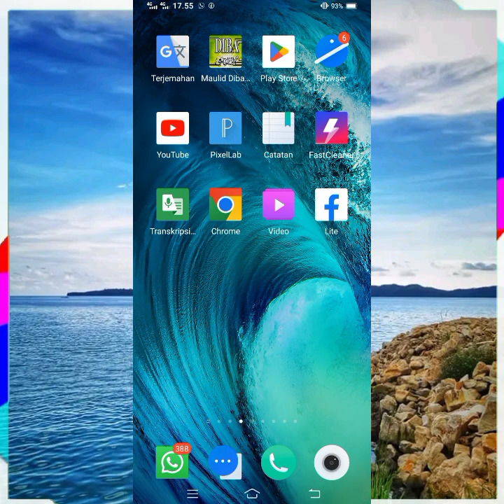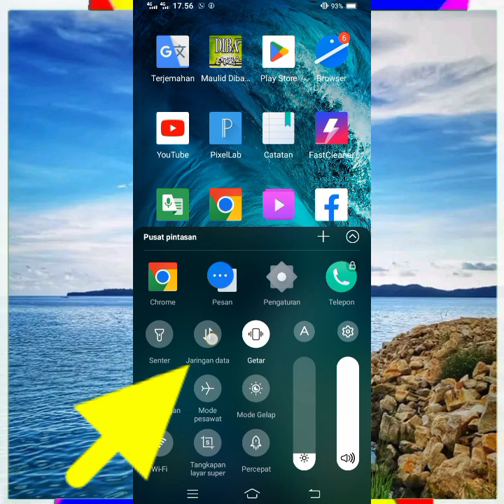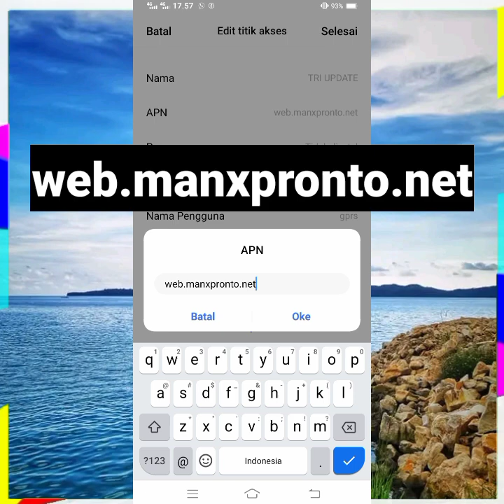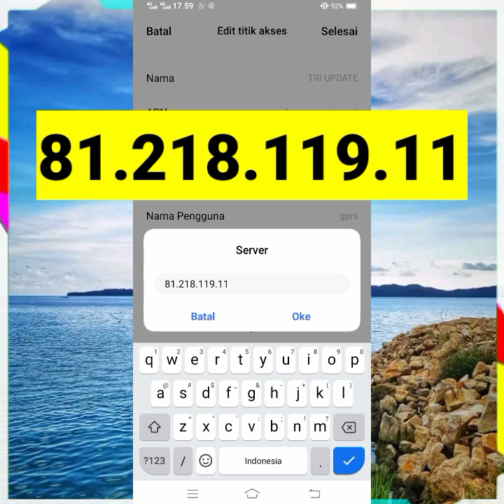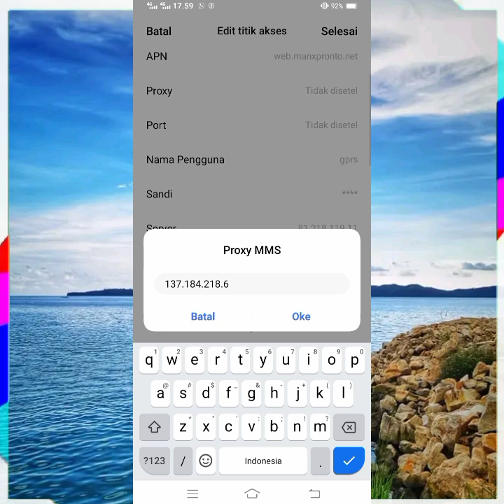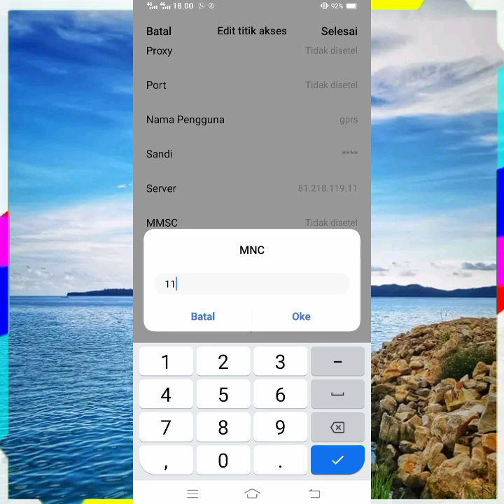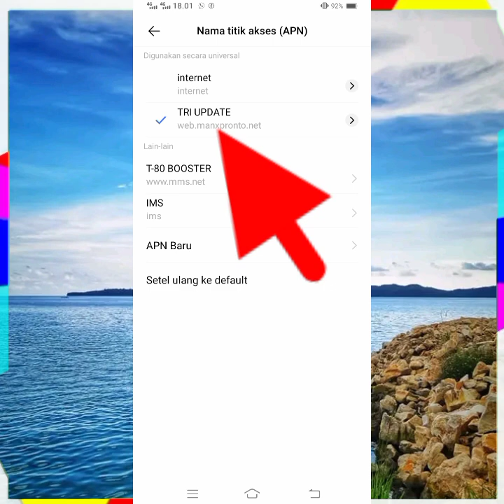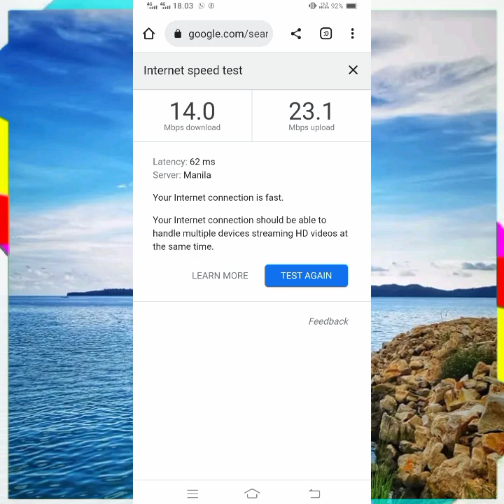Apn Tri Tercepat Paling Stabil Speednya Kayak Kesambar Petir Buruan Coba